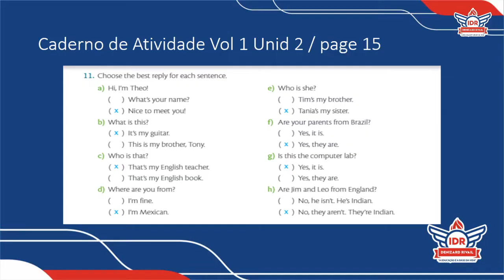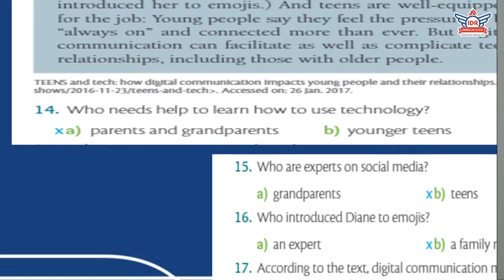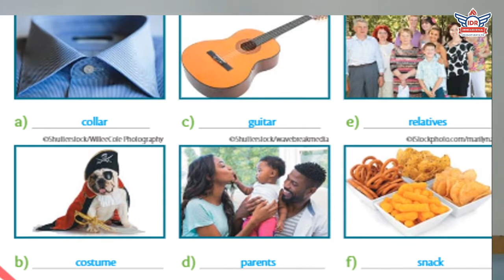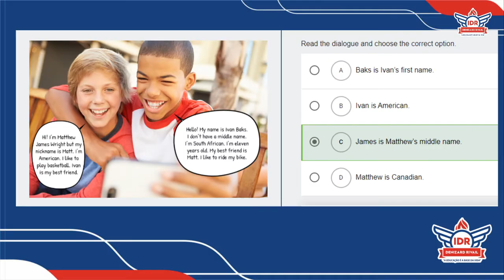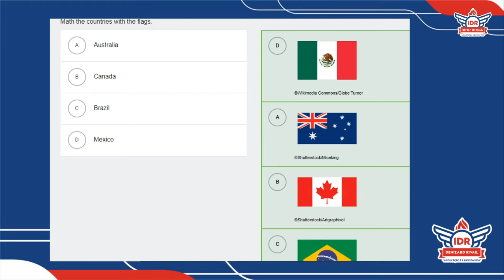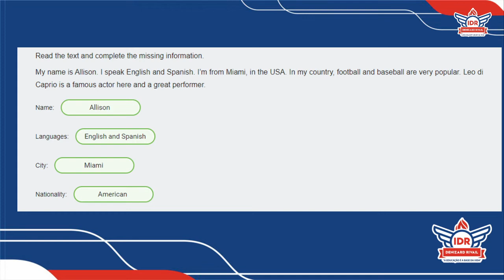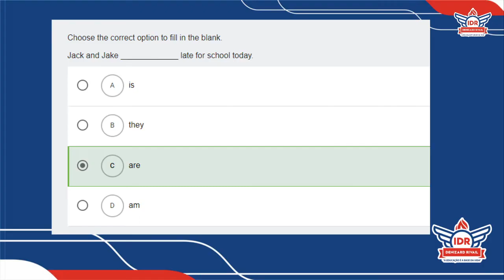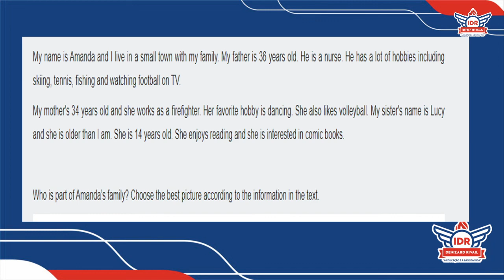AULÃO DE REVISÃO - L. INGLESA - 6° ANO